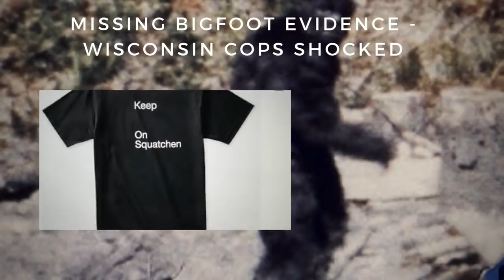Top Three Bigfoot Sightings 2019🙉SFSO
Two Police Detectives have an Sasquatch encounter they will never forget. How many public officials have seen Bigfoot is the question? Answer could be shocking!

1. SFSO We Post Often Don't Miss any Shows!

Photo by Stephen Ellis on Unsplash
Photo by Elievan Junior on Unsplash

WARNING: Federal law allow citizens to reproduce, distribute , or exhibit portions of copyrighted material.